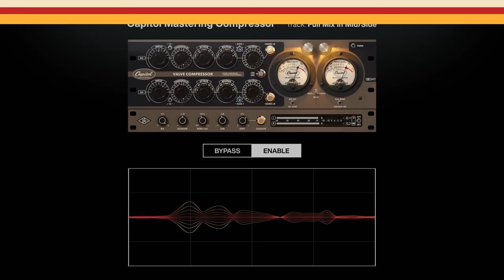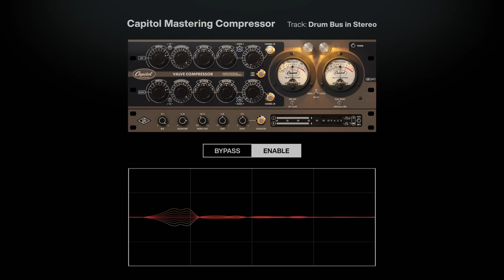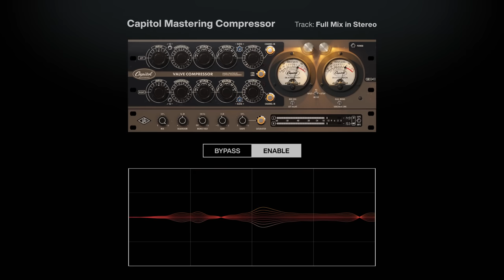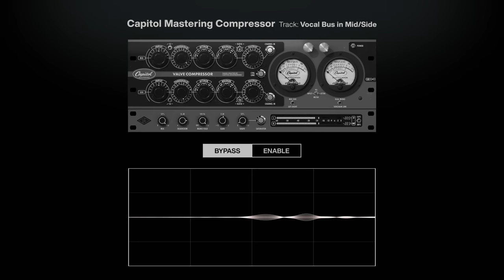Capitol Mastering Compressor Sound Examples | UAD Native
Now available for individual purchase, or on subscription as part of UAD Spark. Runs natively on Mac and Windows.

The Capitol CM5511 Mastering Compressor is a legendary hand-built tube compressor, exclusively used by Capitol Studios on thousands of releases including modern hits and remastered classics. Previously only available to Capitol's in-house mastering engineers, now you can harness the same up-front sound and velvety texture to put the finishing touches on your mixes. With plug-in only features like post-compression saturation, low frequency mono fold, mid/side mode, LUFS metering, and more, Capitol Mastering Compressor is truly a one-stop-shop dynamics solution for your mix bus.